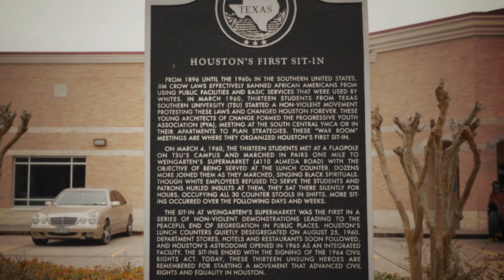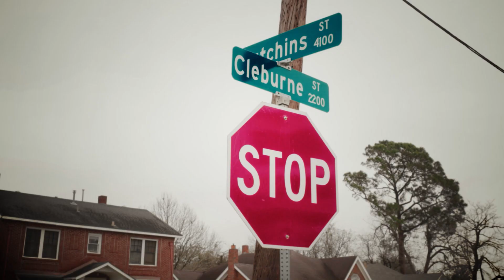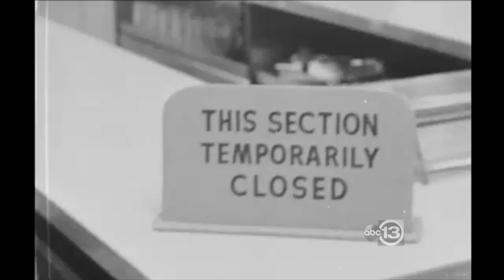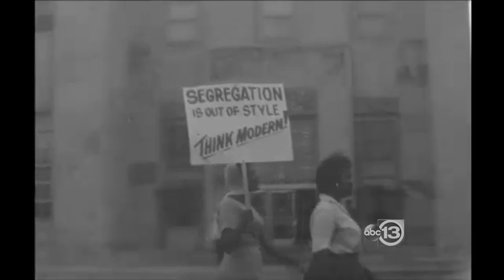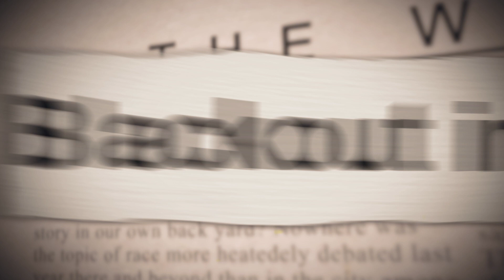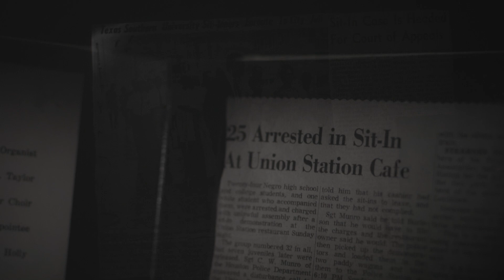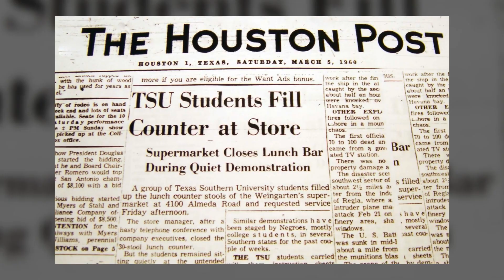TSU Sit-ins: The Desegregation of Houston | Houston Rockets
On March 4, 1960, Houston's first sit-in was held at Weingarten's grocery store lunch counter by thirteen Texas Southern University students to protest Houston's segregation laws.  The peaceful protest began on the TSU campus as the students marched down Cleburne Street to the grocery store counter. The actions by these TSU students directly led to the desegregation of Houston, and were a contributing factor to the signing of the Civil Rights Act in 1964. The grocery store no longer stands, but these students and those of other Historically Black Colleges and Universities (HBCUs) left a permanent impression on the American Civil Rights Movement.

for more Black History stories.

Licenses:
APM Music
Getty Images

Archival footage courtesy of:
ABC13 Houston & KPRC 2 Houston